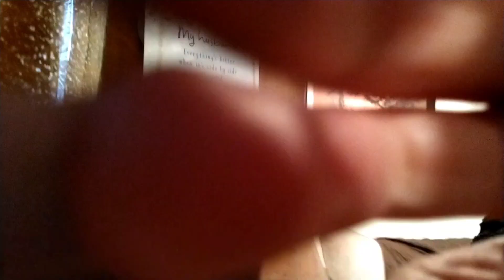ASMR (Lofi) Fast and Aggressive Tapping On Surfaces in My House 🏠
Hi! My name is Liz, and I like to make videos for your entertainment and relaxation. I appreciate it more than you could possibly know. 💕

Where am I from? Indiana
What ethnicity am I? Italian/English
The cat's name? Her name is Tifa 🧶
The dog's name? His name is Fratz 🦴